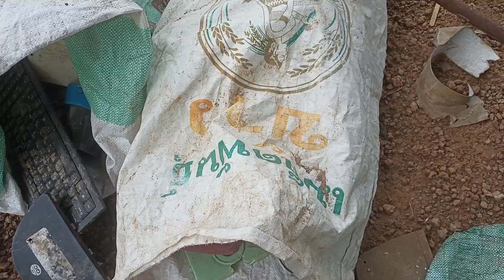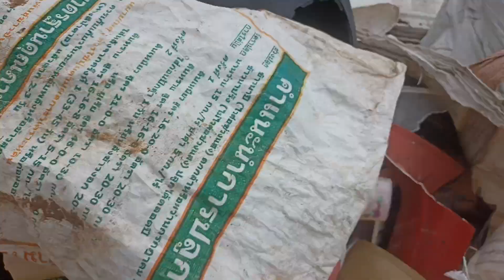ทีมงานคุณภาพ..แกะพลาสติกแข็ง